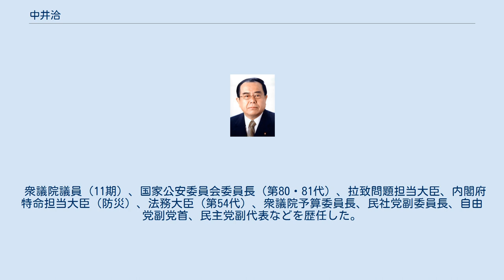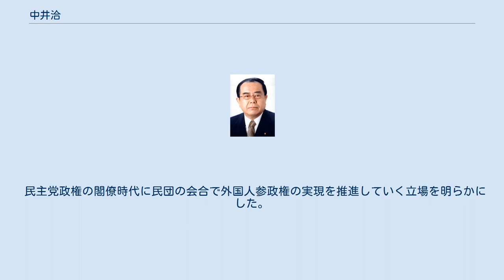中井洽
中井 洽（なかい ひろし、1942年（昭和17年）6月10日 - 2017年（平成29年）4月22日）は、日本の元政治家。
 衆議院議員（11期）、国家公安委員会委員長（第80・81代）、拉致問題担当大臣、内閣府特命担当大臣（防災）、法務大臣（第54代）、衆議院予算委員長、民社党副委員長、自由党副党首、民主党副代表などを歴任した。
 父は元衆議院議員の中井徳次郎。
 満州国新京市（現在の中国吉林省長春市）に生まれた。
終戦後の1946年（昭和21年）9月に三重県上野市（現在の伊賀市）に引き揚げた。
上野市立白鳳幼稚園・上野市立西小学校・上野市立崇広中学校を経て、東京都へ父と引越して東京都立立川高等学校、1969年（昭和44年）3月慶應義塾大学経済学部経済学科を卒業した。
 大学在学中から日本社会党の衆議院議員だった父の中井徳次郎の秘書を務めた。
社会党右派に所属して穏健的な民主社会主義政党を目指していた父の徳次郎が、マルクス主義政党を目指した社会党左派中心の執行部に嫌われたことから、左派の執行部は旧三重1区に左派の対立候補（第31回衆議院議員総選挙で福島重之を樹立、第32回衆議院議員総選挙で田口一男）を擁立して、社会党右派の中井徳次郎と社会党左派の思想対立が激化した。
父徳次郎が出馬を断念した事に伴い、父子で日本社会党を離党、父の穏健的な民主社会主義思想の後継者となった。
 1972年（昭和47年）の第33回衆議院議員総選挙において日本社会党は社会党左派の田口一男を公認して、中井は日本社会党の公認が得られずに無所属候補として立候補したが落選した。
選挙戦では民社党の支援を受けた。
その後民社党に入党、1976年（昭和51年）の第34回衆議院議員総選挙に中選挙区の旧三重1区より立候補し、34歳で初当選した。
 初当選した選挙では、民社党からは青山丘・大内啓伍・神田厚・中野寛成・米沢隆も中井と同じく初当選した。
名張市出身の開業医が父中井徳次郎の有力後援者であったことからその娘と結婚した。
 衆議院議員選挙で滑り込み当選が多い国会議員であった。
中選挙区時代には全て4位ないしは5位の、当落線上での辛勝であった（小選挙区制導入後も、ベテラン議員ながら5回の選挙のうち3回は比例復活で当選）。
第38回衆議院議員総選挙では落選したものの、続く第39回衆議院議員総選挙、第40回衆議院議員総選挙（日本新党の推薦）では当選を果たした。
第40回選挙後、衆議院の商工委員会にて委員長に就任した。
翌1994年（平成6年）、羽田内閣にて法務大臣に任命された。
法務大臣として麻薬の使用を理由にキリンカップサッカーアルゼンチン代表であったディエゴ・マラドーナの入国を拒否、その結果アルゼンチン代表チームは出場をキャンセルした。
同年12月、民社党が解党し新進党が結成された際、新進党の結党に参加した。
 新進党結党後の第41回衆議院議員総選挙では、三重1区より立候補し当選した。
この選挙以降、自由民主党の川崎二郎と三重1区の議席を争っている。
1997年（平成9年）、新進党が解散した。
中井は小沢一郎らとともに自由党を結党した。
 衆議院の国会等の移転に関する特別委員会にて委員長に就任した。
しかし、第42回衆議院議員総選挙では小選挙区で落選し、比例復活で当選した（同じ野党の民主党は候補者擁立しなかった）。
自由党では副党首も務めたが、同党が民主党に合流（民由合併）することになり、中井も民主党に入党した。
 民主党では副代表に就任した。
2006年（平成18年）には常任幹事会議長に就任し、2007年（平成19年）まで務める。
その間の第43回衆議院議員総選挙、第44回衆議院議員総選挙では、いずれも三重1区で自民党の川崎二郎に敗れ落選し、重複立候補していた比例東海ブロックで復活。
第45回衆議院議員総選挙では三重1区で川崎を破り、当選した。
この選挙により民主党が与党となり、鳩山由紀夫内閣にて国家公安委員会委員長に就任した。
同時に拉致問題担当大臣を兼務し、「北朝鮮による拉致問題の早期解決を図るため企画立案及び行政各部の所管する事務の調整」 も担当することになった。
また、前原誠司国土交通大臣の防災担当相職退任にともない、2010年（平成22年）1月12日に内閣...